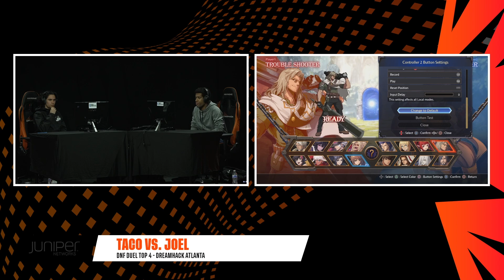DNF Duel Top 4 (Teiga, Joel, Taco, Hentaidalwave) - Dreamhack Atlanta 2022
MATCH TIMESTAMPS:
0:00 - Intro
0:47 - Winners Final: Teiga (Berserker) vs Joel (Striker)
15:55 - Losers Semi-Final: Taco (Trouble Shooter) vs Hentaidalwave (Dragon Knight)
32:49 - Losers Final
46:04 - Grand Final
01:06:25 - Awards Ceremony